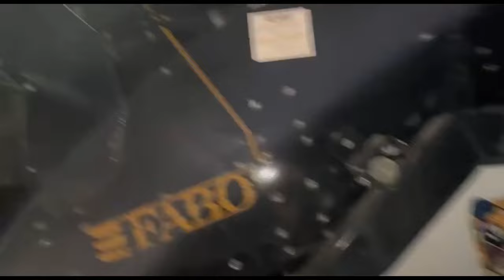FABO | MCK-115 Portable Hard Stone Crusher Plant Jaw Crusher and Cone Crusher Combination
1. Mobile Chassis
MCK-115 Mobile Hard Stone Crushing and Screening Plant consists of 2 different chassis. In this way, it gains easy transportation feature and offers the opportunity to use both chassis separately in possible situations.

Bypass Flap System
The poor quality of material separated in the grizzly feeder is thrown into the bypass belt and therefore customers get a high-quality final product. Additionally; if desired, the materials falling into the bypass can be sent directly to the screen thanks to the reversible conveyor in the bypass system under the feeder.

First chassis in systematic order; It is produced with vibrating feeding bunker, double stage grizzly feeder, jaw crusher, front stock band.

Jaw Crusher

Jaw crusher is generally used to crush hard and abrasive materials with high silica content such as basalt granite. The jaw crusher, which can easily crush the hardest stone types, has a long service life with its durable structure.

Jaw crusher It is the crusher that crushes the material between the fixed and the movable jaw by compressing and blasting it by means of the elliptical movement of the movable jaw.

Thanks to its hydraulic adjustment system, the jaw opening can be adjusted as desired. In this way, the output product size is determined by the user.

The inner body of the jaw crusher is protected by protective linings. Can be easily maintained and replaced by a staff in a short time.

2. Mobile Chassis
The second mobile chassis takes the products crushed in the jaw crusher to the crushing process again with the cone crusher. It is designed to separate products in different sizes with vibrating screen.

2. Mobile chassis in systematic order; It is produced with secondary cone crusher, vibrating screen, stock and return belts
Flap System :
The flap system is a special system that allows the directly broken material to be taken from the crusher with the help of the pre-stock belt without being screened in the mesh.

It minimizes production time with its unique location just in front of the screen.

When it is desired to obtain a uniform product with the flap system, it disables the vibration screen and prevents the meshes from wearing out.
Cone Crusher
Cone crusher is the secondary crusher of MCK-115 Mobile Hard Stone Crushing and Screening Plant that can easily crush hard stones. The products crushed in the Jaw Crusher are crushed in the cone crusher, which is the second stage of the crushing process, and sent to the sieve and the crushing process ends.

The power transferred from the engine to the gear shaft is sent to the hub with gears. Thanks to the core and concave inside the crusher, it crushes the stones and breaks them into pieces.

Standing out with its robustness and production capacity, the cone crusher enables the MCK-115 Mobile Hard Stone Crushing and Screening Plant to operate at maximum capacity thanks to its high rotor speed and robust gear structure.